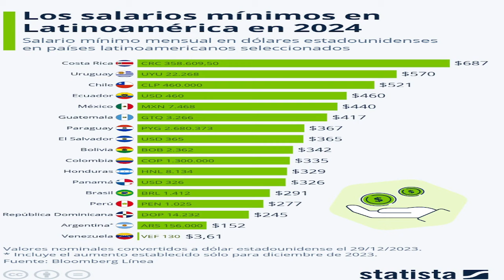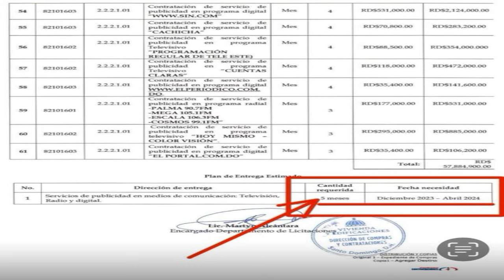Méllitus O Mellitus? De Qué Estás Hablando Willy? Martes 9/01/2024.